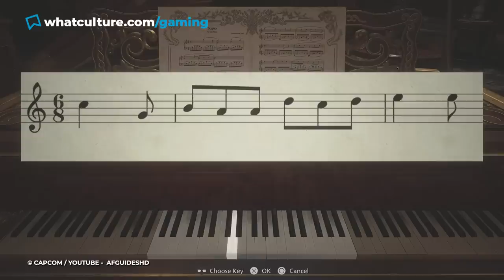10 Cruel Tricks Horror Video Games Played On YOU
But... we wanted to save the dog!